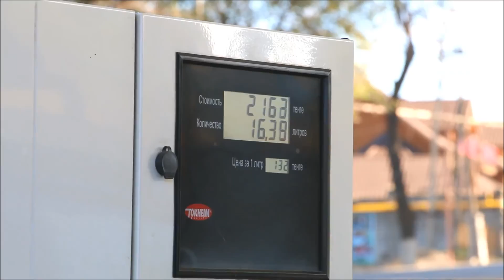Кастекские штольни .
Как во всех остальных случаях нашим товарищам не сидится дома. И в один из прекрасных солнечных дней они рванули на кастекские штольни. что бы отметить там день Рожденья Дона. а что из этого вышло смотрите здесь и